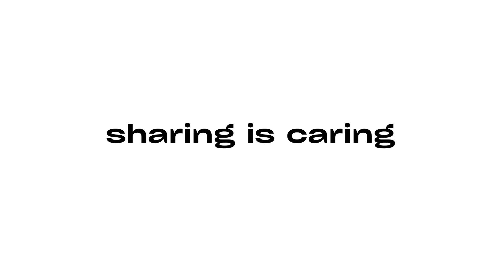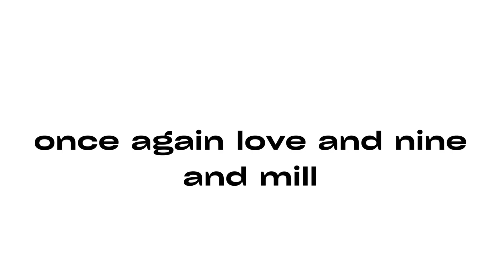OnlyOneOf being fruity